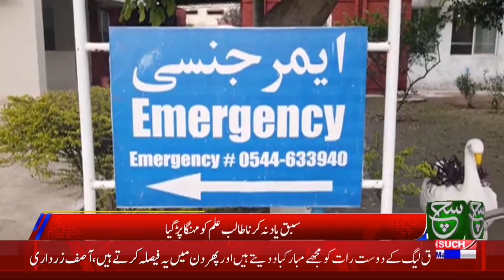جہلم میں معلم کا مدرسے کے بچے پر بہیمانہ تشدد ڈی پی او جہلم نے نوٹس لے لیا مقدمہ کا اندراج ہوگیا